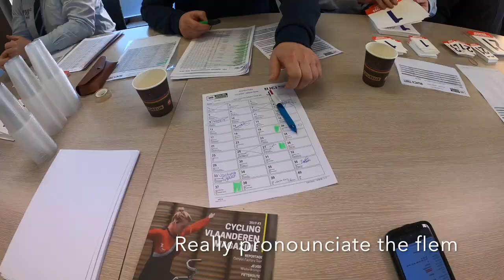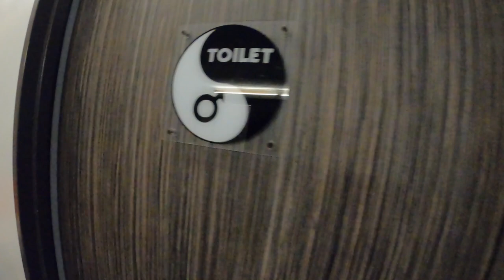Vlog 77: Euro CX part 4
After recovering from our New Years Lux hangover we, actually just Becca, toed the line for Gullegem and Brussels. She nabbed a 4th and 13th. I decided to sit the weekend out racing so I could get some rest before heading to Spain. This way I could hit the ground running and not waste any sunny days sitting not the beach but rather in the saddle.